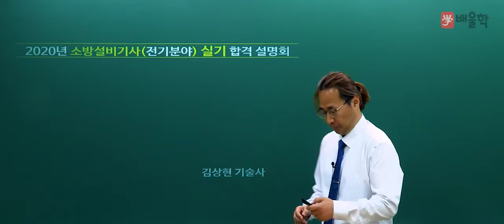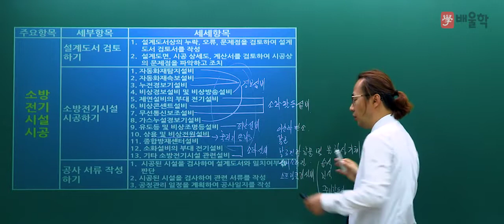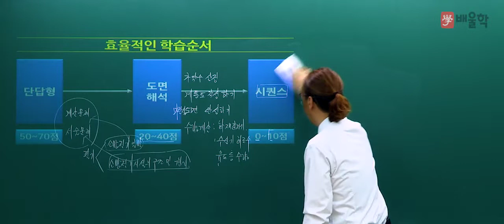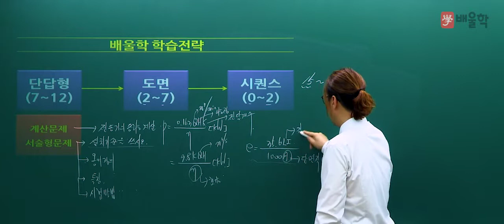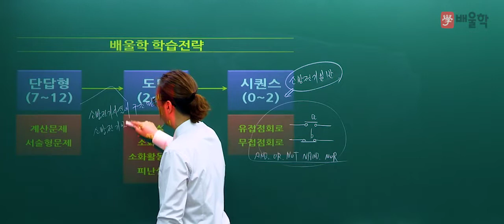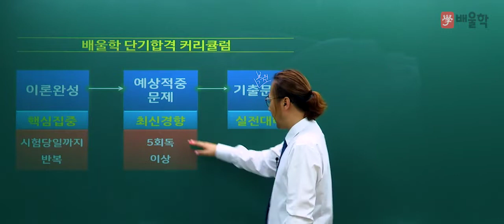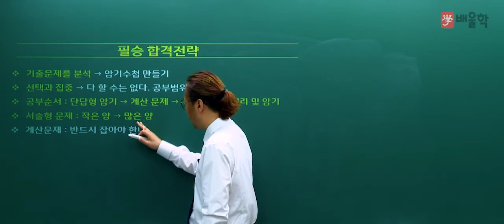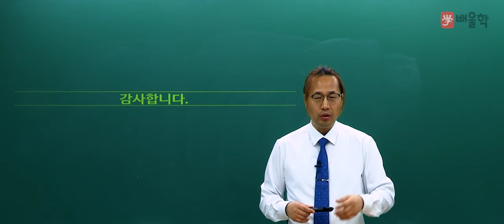[소방설비기사 전기] 2020 대비 소방설비기사(전기) 실기 합격전략설명회 - 김상현 교수님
2020년 대비 소방설비기사 전기 실기 합격전략설명회

소방설비전기 시험에 대한 모든 궁금증을
김상현 교수님이 직접 해소해드립니다!

소방설비기사, 소방설비기사전기, 소방설비기사기계, 소방전기기사, 소방기사, 소방기사자격증, 소방설비기사필기, 소방기계기사, 소방설비기사전기필기, 소방설비기사취업, 소방설비기사전기실기, 소방설비기사실기, 소방설비기사기계실기, 소방설비기사일정, 소방설비기사기계필기, 소방설비기사연봉, 소방설비기사인강, 소방설비기사시험일정, 소방설비전기기사, 소방설비기사합격률, 소방설비기사학원, 소방설비기계기사, 소방설비기사난이도, 소방설비기사전기기사, 소방설비기사교재, 소방설비기사기출, 소방설비기사과목,  소방설비기사자격증, 소방설비기사기출문제, 소방설비기사기계분야핵심요약, 소방설비기사책, 소방전기기사실기, 소방설비기사전기기계, 소방기사시험일정, 전기소방기사, 소방설비기사시험, 소방설비기사기계인강, 소방기사학원, 소방설비기사합격자발표, 소방설비기사전기인강, 소방설비기사기계전기, 소방전기기사필기, 소방설비기사기계분야, 소방설비기사전기시험일정, 소방설비기사전기기출문제, 소방설비기사기계기출문제